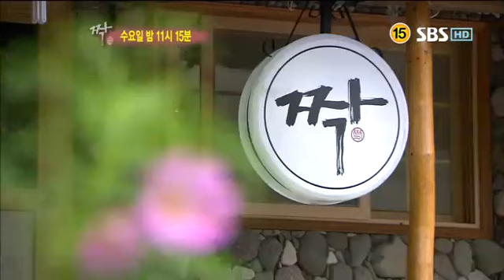강심장 147회 #17